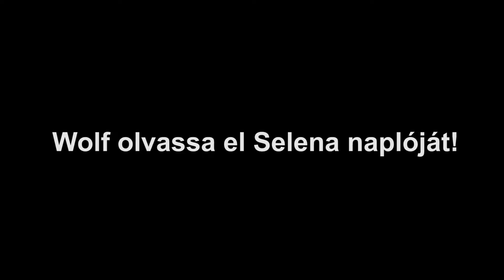LPS: Ti írtátok, mi megcsináljuk! (25. rész)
Igen, tudom, hogy nem vagyok normális...

Careless Whisper (Funny Flute Cover) by

Palotasadel11 2021.